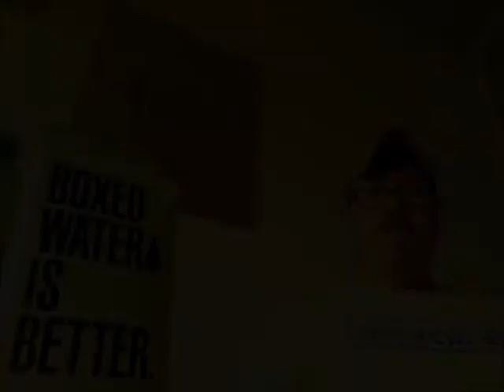Ask Matt Bennett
Ask Matt Bennett anything.. Just leave a question in the comments below

The Matt Bennett Show Coming Soon for Digi Download

BOX WATER IS BETTER!

Filmed on the Google Nexus7 Tablet